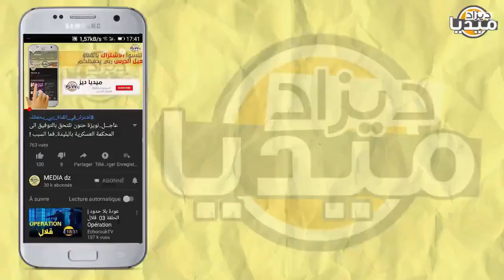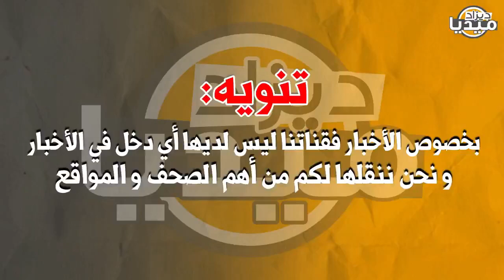عـــاجل...الإفــراج عن لخـضر بــورقعة..لن تصـدق السبـب!!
❤❤استغفر الله - اللهم صلي وسلم على سيدنا محمد ❤❤